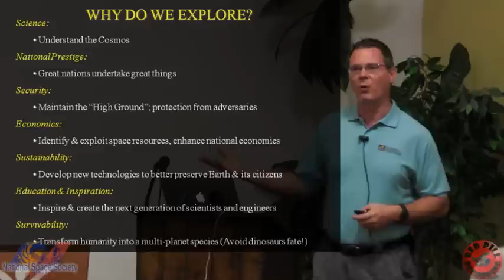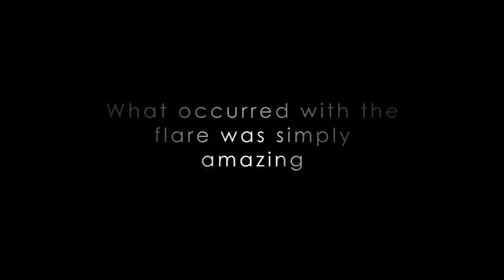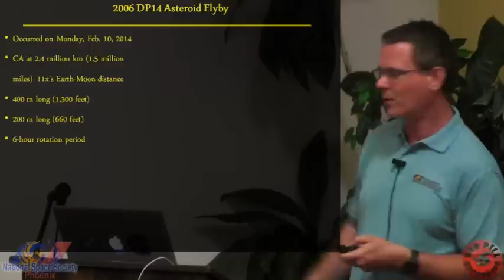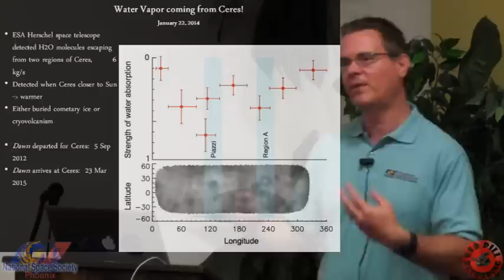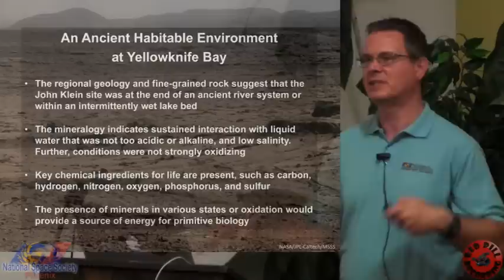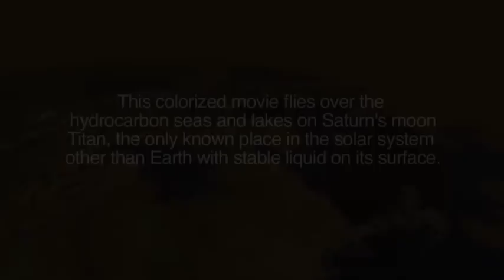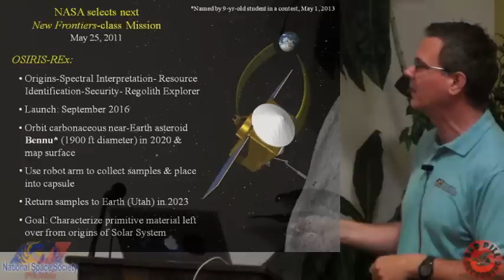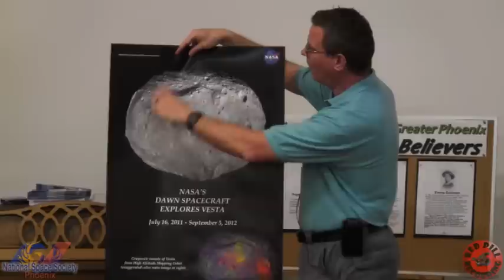Dr. David Williams - Exploring The Solar System - National Space Society (Phoenix)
21 June 2014: Exploring the Solar System
National Space Society - Phoenix
Presentation by Dr. David A. Williams of ASU School of Earth & Space Exploration
Roving the Solar System: Recent Results from NASA Missions

Dr. David A. Williams is a Faculty Research Associate in the School of Earth and Space Exploration at Arizona State

University, Tempe, Arizona. Dr. Williams is the Director of the NASA Regional Planetary Image Facility at ASU and the NASA

Planetary Aeolian Laboratory at the Ames Research Center in California. David is currently performing research in

volcanology and planetary geology, with a focus on planetary mapping, geochemical, and remote sensing studies. His research

has included computer modeling of seismic wave propagation through planetary interiors, visible and near-infrared

spectroscopy of the lunar surface, planetary geologic mapping of the satellites of Jupiter and the planet Mars, computer

modeling of the physical and geochemical evolution of lava flows in a variety of planetary environments, and petrologic

study of lava samples from Mount St Helens. He was involved with NASA's Magellan Mission to Venus and Galileo Mission to

Jupiter. He is a Co-Investigator on the European Space Agency's Mars Express orbiter mission, and he is currently serving

as a Participating Scientist on NASA's Dawn Mission to asteroid 4 Vesta. David is the immediate Past Chair of the Planetary

Geology Division of the Geological Society of America, has served on several NASA committees including the 2007 Jovian

System Observer Science Definition Team, and is currently a steering committee member of the NASA Outer Planets Advisory

Group.

Videos:
New Heliospheric Research:
NASA's Solar Dynamics Observatory
Coronal Rain falling along Magnetic Field Lines
(UV, 304 Angstroms, July 19, 2012)

MESSENGER: MErcury: Surface, Space ENvironment, GEochemistry and Ranging
False Color Global Imaging from Nominal Mission
February 25, 2013

Flying by a Venus Volcano
Topography and heat data suggesting signs of recent lava flows on the surface of Venus are revealed in this 360-degree view

of the planet's volcanic peak Idunn Mons.

LROC WAC Global Mosaic and DTM
The WAC 100 m/pixel global mosaic is comprised of over 15,000 images acquired between November 2009 and February 2011. The

WAC 100 m/pixel global DTM was derived from over 44,000 WAC stereo models from primary phase. The highest elevation (white)

is 10,760 meters, and the lowest elevation (purple) is -9150 meters.

Recurring Slope Linea
December, 2013

Soaring Over Titan: Extraterrestrial Land of Lakes